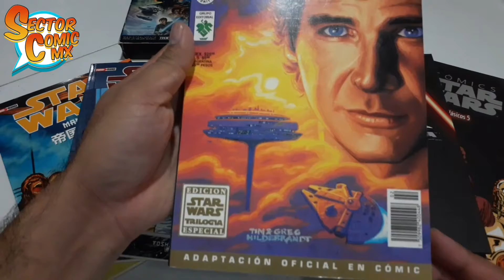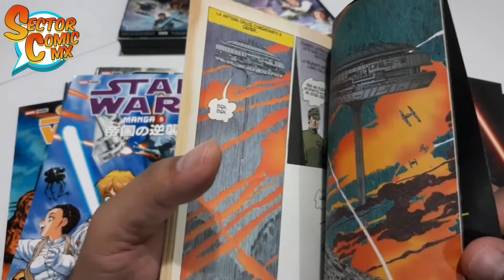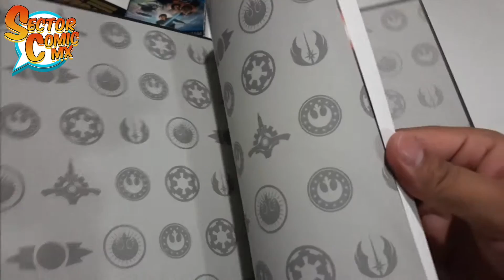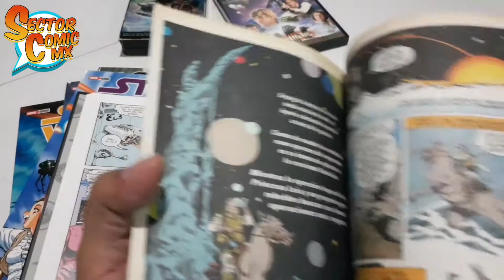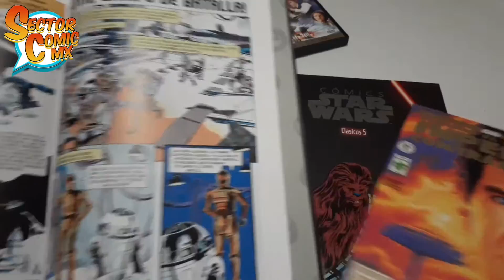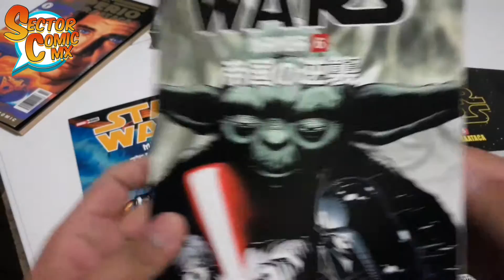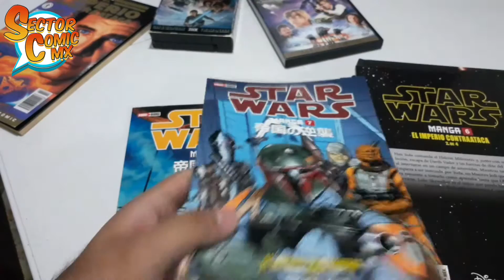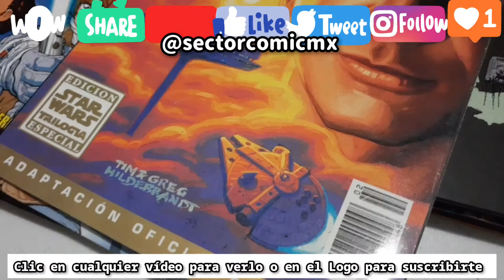Star Wars: The Empire Strikes Back - Las adaptaciones en Cómic y Manga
Les comparto una revisión del tomo de Editorial Vid y de los HC de Planeta de The Empire Strikes Back, así como la adaptación manga de Panini Manga  México de este clásico del cine que cumple un año más desde su estreno en cines de USA, allá por el 21 de mayo de 1980.
Como dato extra, la adaptación en cómic se publicó el 1° de mayo de 1980, dando grandes revelaciones antes de su estreno en cines.